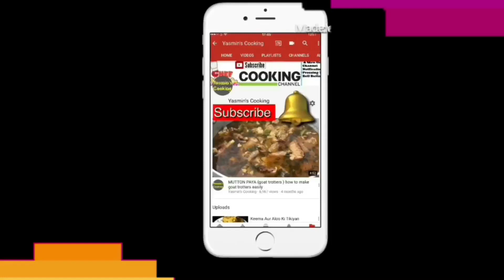Spicy Tawa Chicken /Tawa Chicken Recipe / How To Make Spicy Tawa Chicken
Chicken Tawa Masala Recipe is the famous Indian Chicken Dish of Punjabi Cuisine. Marinated and roasted Tandoori Chicken Pieces are cooked in Spicy Gravy and homemade Garam Masala Powder.